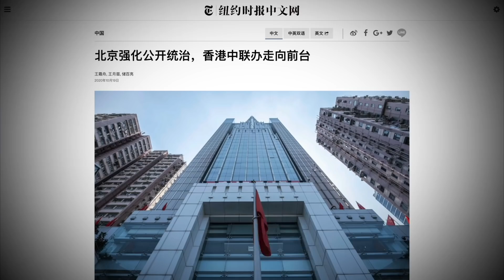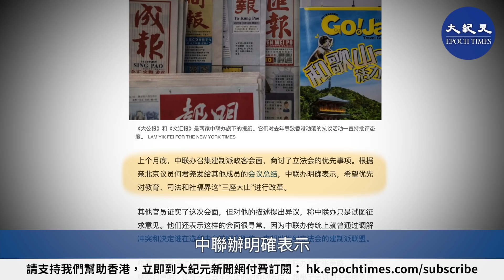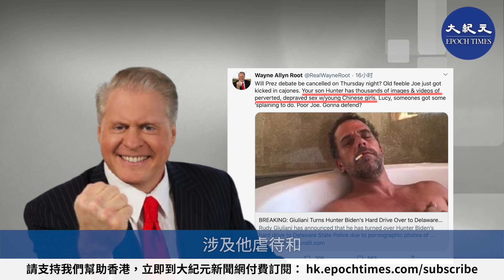【10.22紀元頭條】苦心籌謀17年，中聯辦走向治港前台；小拜登電腦藏醜聞資料，震撼短片疑為中共特工拍攝；猶太拉比稱特朗普會連任，被賦予重大使命；「地攤經濟」復活⋯⋯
00:39 外媒：中聯辦走向前台 強化公開統治
01:57 袁弓夷：如何掌控香港 中共17年苦心籌謀
03:31 「拜家子」與照片 朱利安尼稱已送警局
05:17 班農：亨特醉酒送修記不清 曝光前連問幾家維修店
06:03 美大選奇特畫面 特朗普強勢奔走 拜登閉門不出
06:55 神啟預言：特朗普成功連任 帶領美國人戰勝病毒
08:13 美助卿：美國在蒐集中共活摘器官指控信息
10:00 李克強「地攤」復活 北京突然轉向釋兩大信號
11:16 加入美英行列 瑞典禁止華為和中興參與5G